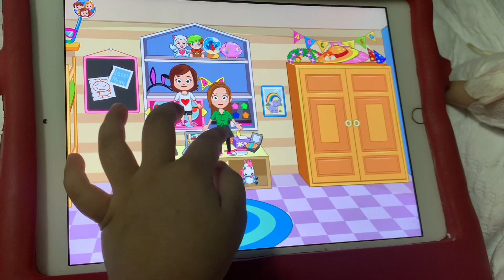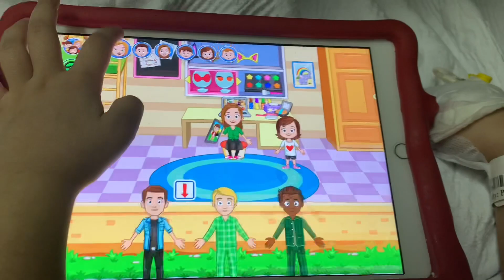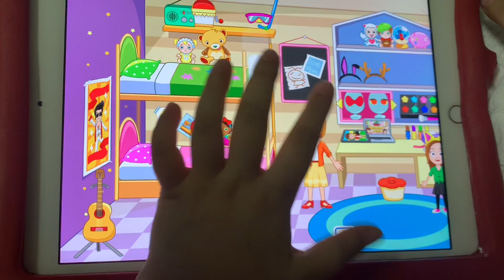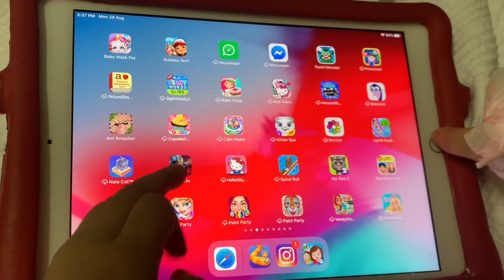MY TOWN HOME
Meral aged 6 admitted In the hospital,  her best time pass while waiting to go home was playing MY TOWN HOME..